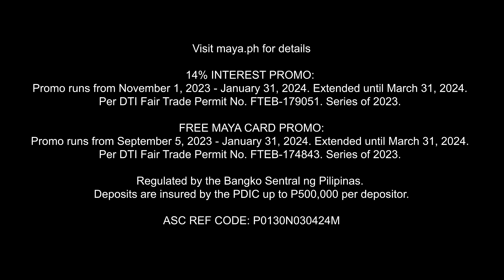Find out why Liza and Dolly 💚 Maya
There are just so many reasons to GetBankedWithMaya. 💚

Regulated by the Bangko Sentral ng Pilipinas. Deposits are insured by PDIC up to P500,000 per depositor.